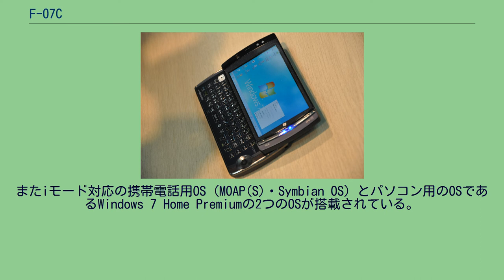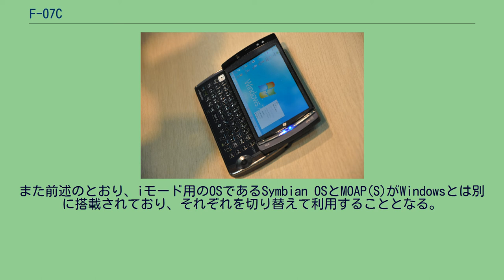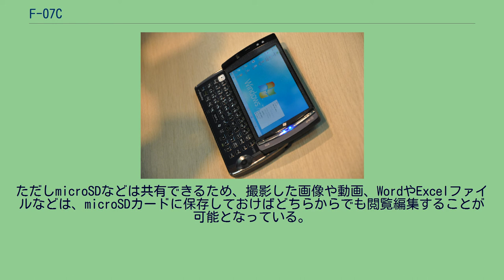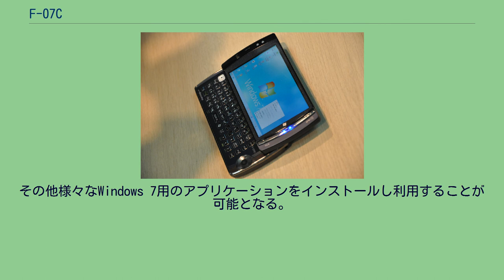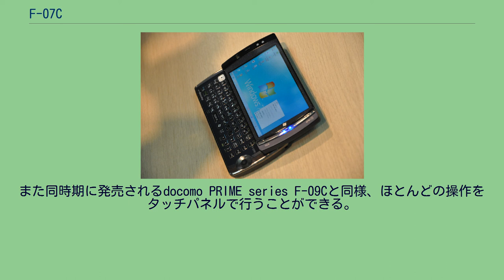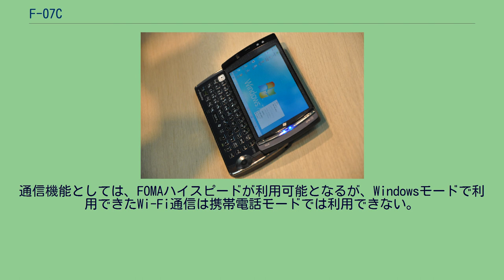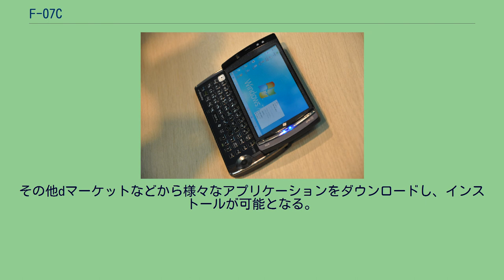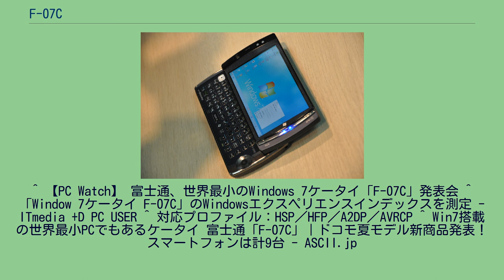F-07C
Windows 7 ケータイ F-07Cは、富士通によって開発された、NTTドコモの第3世代移動通信システム（FOMA）端末である。
またiモード対応の携帯電話用OS（MOAP(S)・Symbian OS）とパソコン用のOSであるWindows 7 Home Premiumの2つのOSが搭載されている。
キャッチコピーは「パソコンが手のひらサイズに！」。
本端末は一見スマートフォンのようにも見えるが、OSにWindows 7 Home Premiumを採用しているため、「フィーチャー・フォン＋超小型ネットブック」の分類となる。
そのため、ドコモのラインナップではドコモ スマートフォンとdocomo PRO seriesのいずれにも属さないコンセプトモデルとなった。
本端末は富士通のモバイルノートパソコンブランドであるFMV LOOXロゴが本体裏面に描かれている、OSにWindows 7 Home Premiumを搭載した端末である。
また前述のとおり、iモード用のOSであるSymbian OSとMOAP(S)がWindowsとは別に搭載されており、それぞれを切り替えて利用することとなる。
スマートフォン用のOSとしてWindows Phone 7があるが、それではなくパソコン用のOSとなっている。
端末はQWERTY配列のキーボードとトラックボールを搭載した横スライド式となっており、ディスプレーは4インチながら600×1024のSVGAの高解像度の液晶画面となっており、またディスプレーは2本の指での操作による拡大・縮小機能が搭載された静電容量式のタッチパネルも搭載されている。
OSの切り替えは端末サイドのボタンがあり、ワンボタンで切り替えることができる。
ただしOSやCPUはそれぞれ独立しているため、iモードメールをWindows OSで見たり、Windowsで受信したメールをiモード用の画面で確認することはできない。
ただしmicroSDなどは共有できるため、撮影した画像や動画、WordやExcelファイルなどは、microSDカードに保存しておけばどちらからでも閲覧編集することが可能となっている。
Windows起動中にiモードメールやSMS、メッセージリクエスト、をバックグラウンドで受信しランプの点灯で通知することができる、他通話やエリアメールの着信があった場合は携帯モードが自動的に起動する。
またiモードOS起動中の場合はWindowsは原則スリープ状態となる。
Windows 7 Home Premium 32ビット版 Service Pack 1では機能としては、基本的にはPCと同等の機能を有しており、ブラウザにはInternet Explorer 9.0＋Microsoft Silverlightが搭載されているため、PCとまったく同等のサイトの閲覧が可能となる。
それに加えMicrosoft Office Personal 2010（2年間ライセンス版）がプリインストールされているため、PCと同等のWordやExcelを利用することができる。
その他様々なWindows 7用のアプリケーションをインストールし利用することが可能となる。
ストレージにはハードディスクではなく、フラッシュメモリー32GBを利用できるほか、microSDHCカード32GBも利用できるため、最大で64GBまでストレージとして利用することができる（なお、microSDスロットはmicroSDXCにも対応している構造であり、動作保証外であるが使用可能なものもある）。
操作はスライド式のQWERTYキーボードやトラックボール、及びタッチパネルで操作をすることが可能となるが、別売りのHDMI端子とUSB端子4つを搭載したクレードルに端末を指すことで、USBを利用したマウスやキーボード、外付けハードディスクやDVDドライブ等の外部ストレージを利用することができるほか、HDMI搭載のディスプレーやテレビに画像を映すことができる。
通信機能としては、FOMAハイスピードでの利用はもちろん可能であるが、その際はiモードとは別に、mopera U等のFOMAハイスピード対応のプロバイダーとの契約が必要となる。
また通話やiモードは利用せず、Windowsだけしか利用しない場合は定額データプランで利用することが可能となる。
その他通信機能として、Wi-Fi機能も搭載さ...